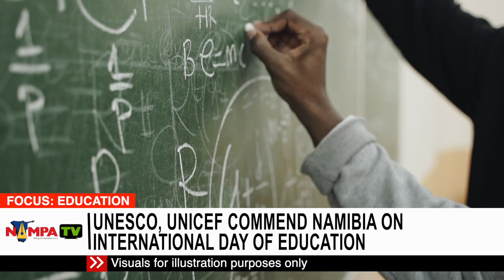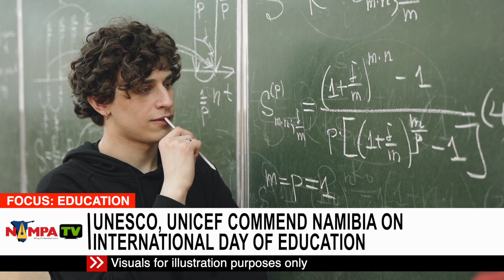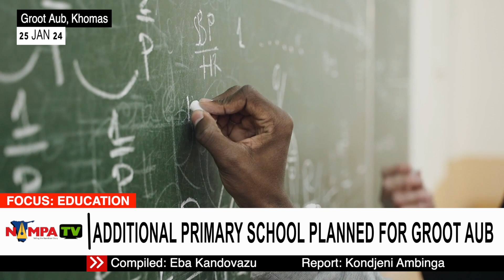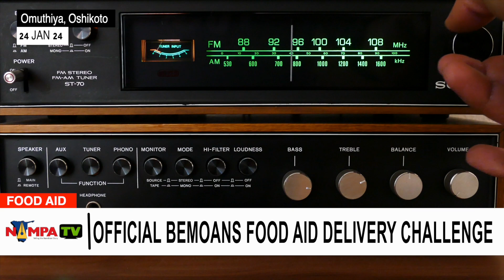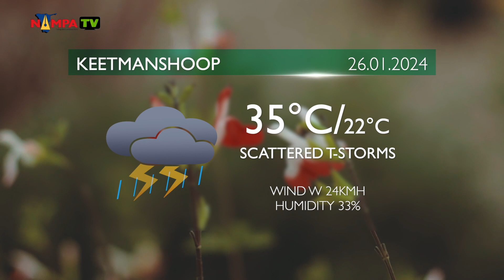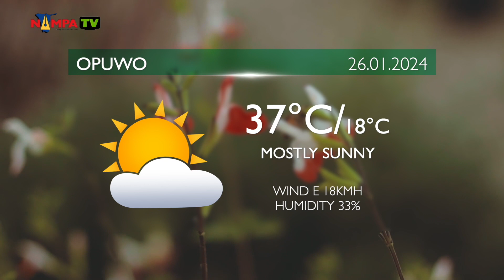PRIME TIME NEWS 25 JAN 2024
E34S05